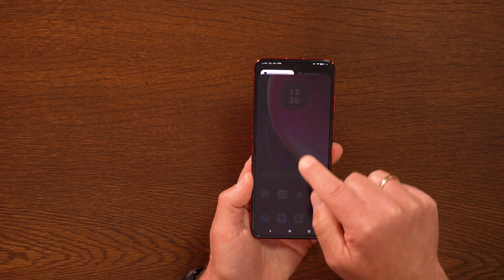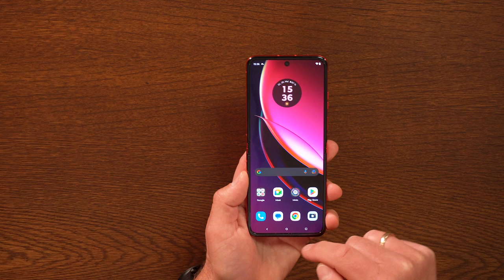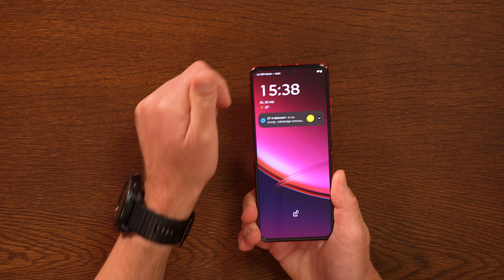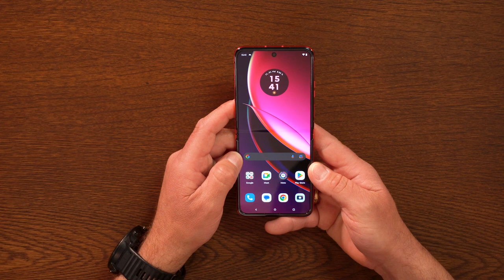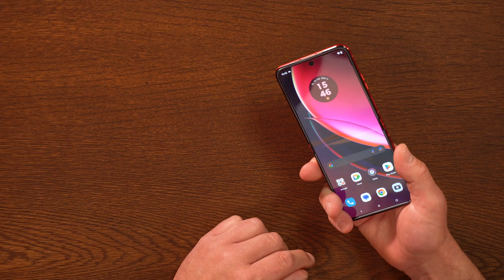Motorola razr40 ultra Review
Das Motorola razr40 ultra ist das neueste Mitglied der Motorola Razr-Familie. Das faltbare Smartphone kombiniert elegantes Design mit leistungsstarken Features. In unserem Video stellen Stefan und Markus die Highlights des Gerätes vor.

00:00 Intro
00:22 Erster Eindruck
02:17 Displays
03:04 Kameras
04:39 Akku
05:03 Prozessor
05:15 Betriebssystem
05:39 Speicher
05:54 SIM
06:07 Schutzklasse
06:40 Preis

Gebt uns doch mal Feedback, wie Euch das Video gefallen hat!